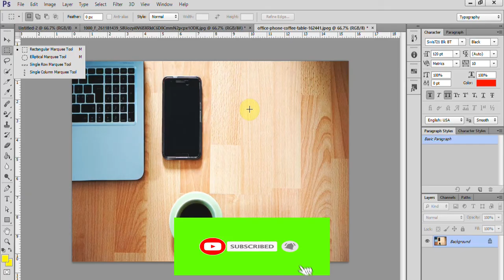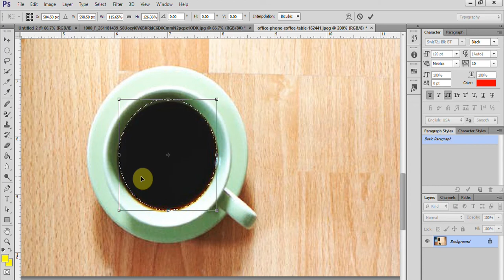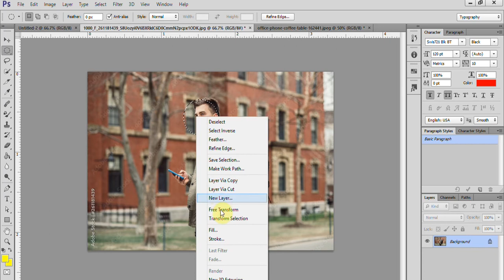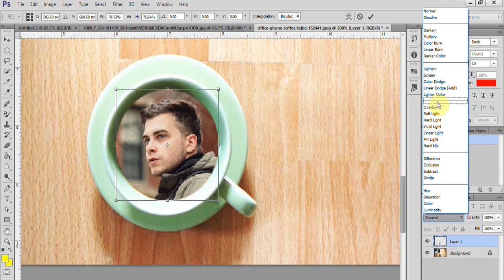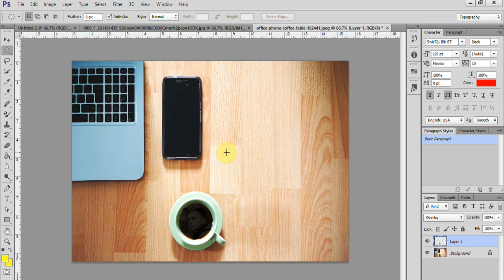Photoshop Eleptical Marquee Tool Complete Tutorial ||Photoshop Tutorial for Beignners||Class-5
hy guies in this vedio we will lern how to use Eleptical Marquee tool in Photoshop
Don't forget to tag our channel:

Photoshop basic vedio link